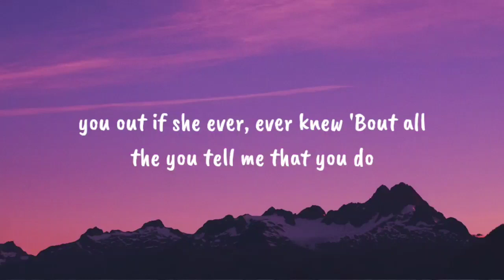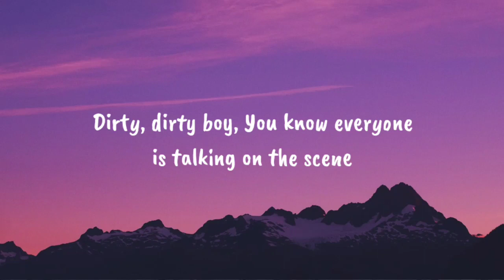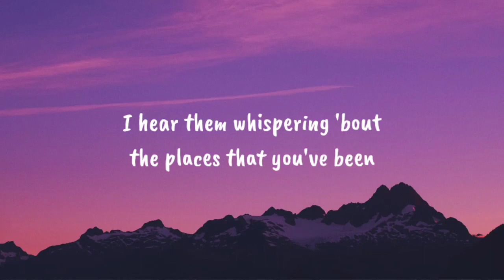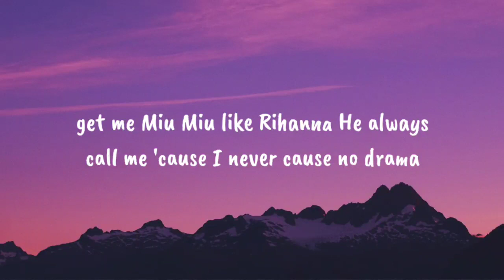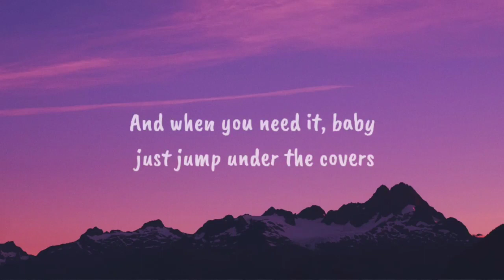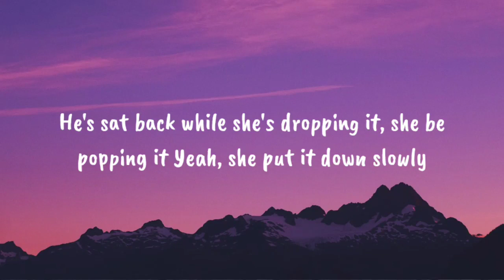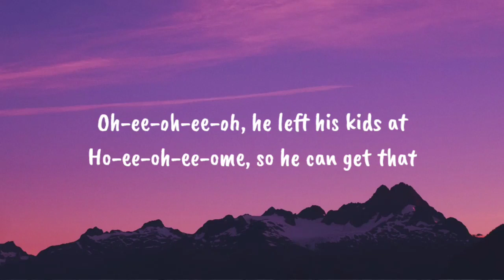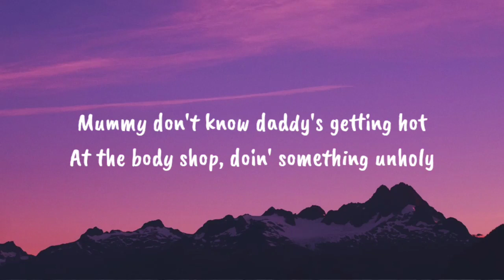Sam Smith - Unholy (Lyrics) ft. Kim Petras | "mommy don't know daddy's getting hot"